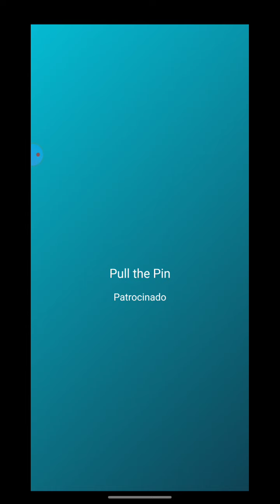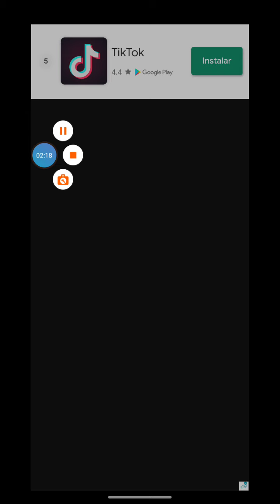Jogador bom de Fall Guys tentando vencer em cópias #6: Fall Guys